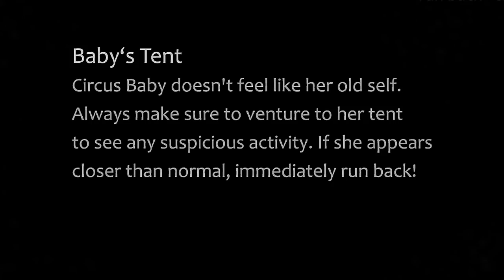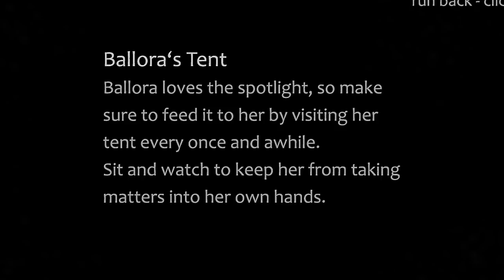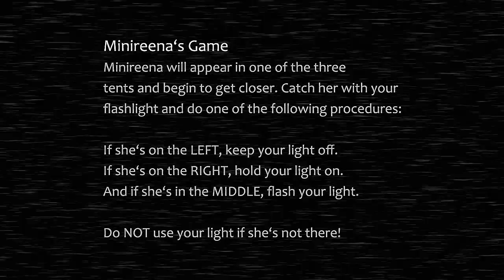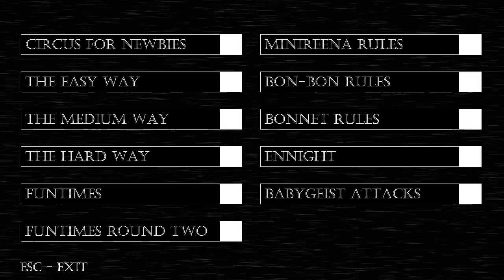Marionette Plays: Baby's Nightmare Circus for The First Time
Well... it's been some time since she's played a game but... YOU ASKED FOR IT! Here's the Marionette playing Baby's Nightmare Circus for the first time!! 250 Likes for more!

Marionette Plays-list►

-VaporTheGamer